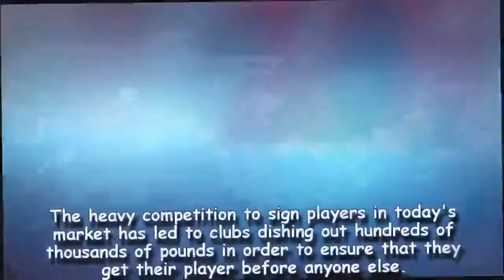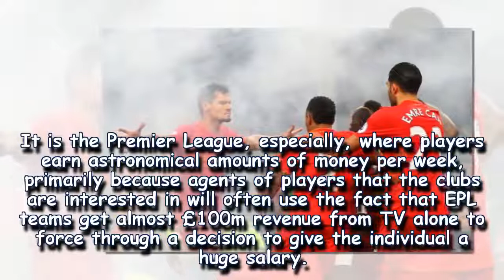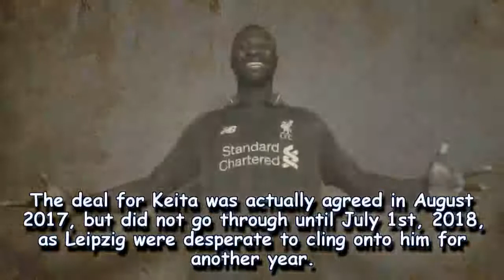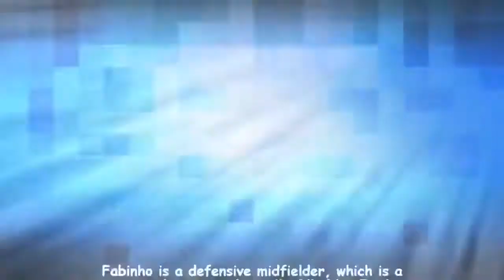Top 5 highest paid Liverpool players in 2018- You will surprise with the first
after all liverpool spending in the transfer window which is not ending any time soon let check out the top 5 highest paid liverpool player and you will be surprise with the highest paid